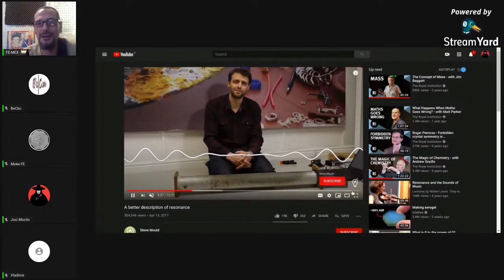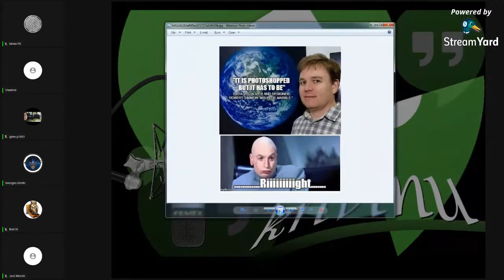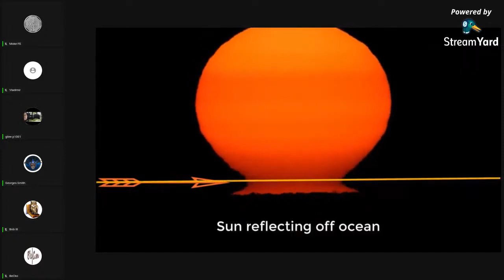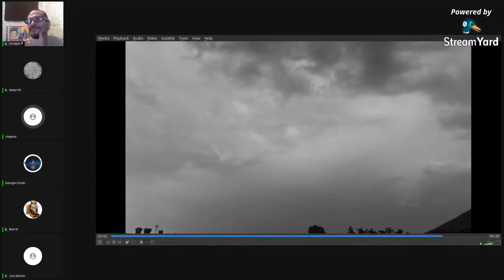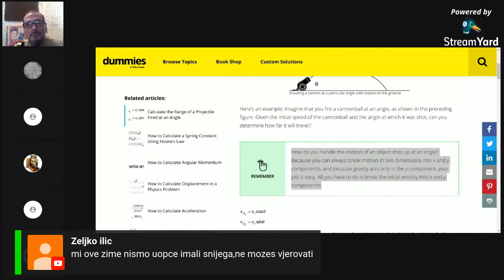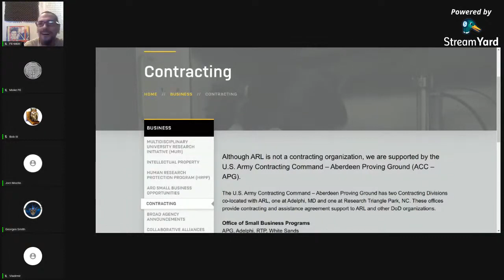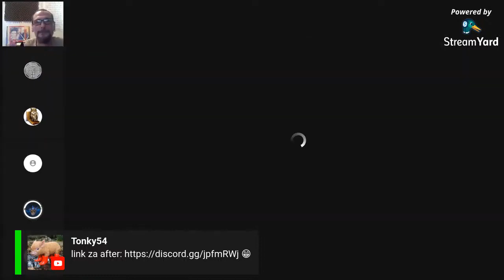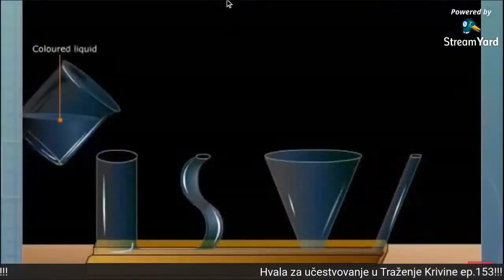TRAŽIMO KRIVINU - Force the Curve - Ep.153 - Ravna Zemlja / Flat Earth (MIRROR)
Uploader: Intromix

TEME i MATERIJALI:

0:00:00